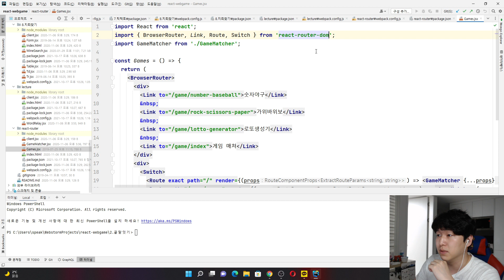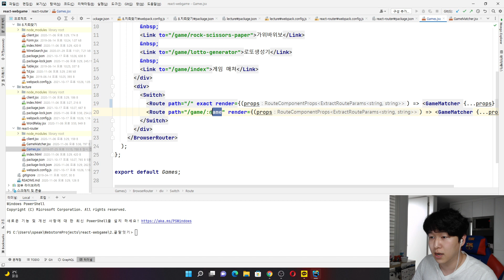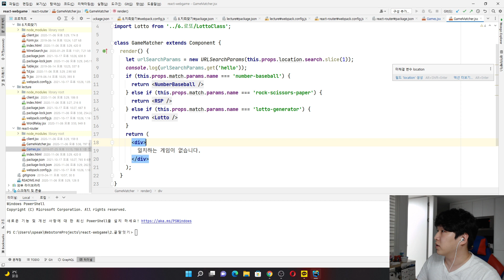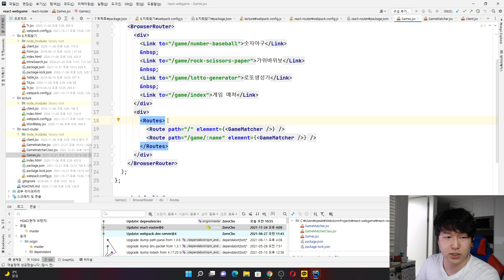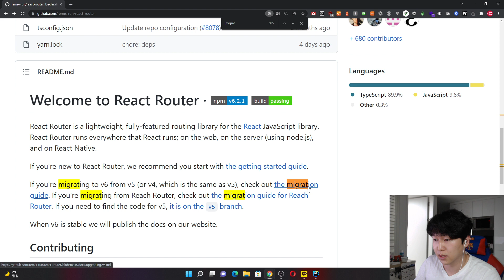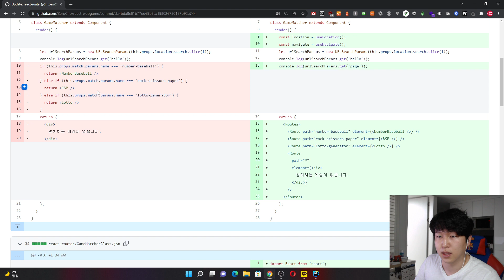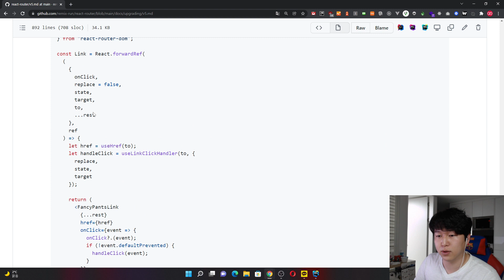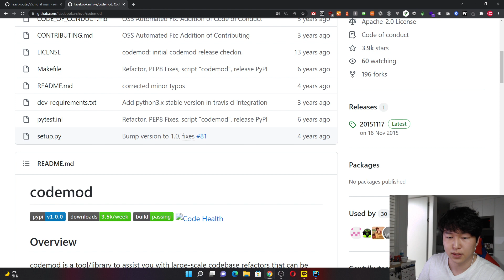리액트라우터6(feat. REMIX) + 라이브러리 버전 업그레이드 꿀팁